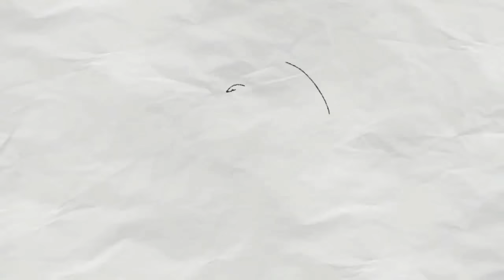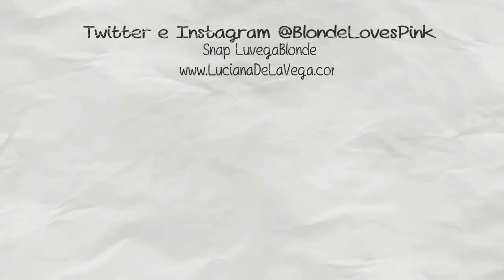Hidratação com Leite e Açucar faz o cabelo crescer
LEIA!
Nesse vídeo eu mostro uma hidratação caseira com leite e açúcar que tir o frizz e o volume e faz o cabelo crescer.
Av. Baltazar de Oliveira Garcia n 1255
CEP 91130973

Twitter e Instagram @BlondeLovesPink

Snapchat LuVegaBlonde